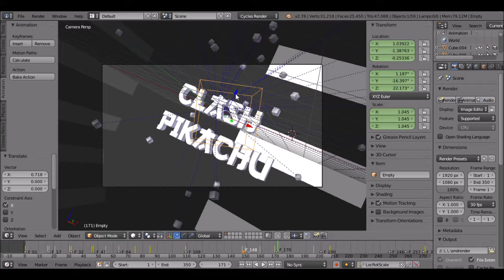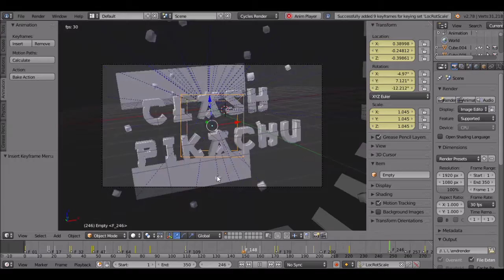Making of Our New Intro | Welcome To Clash Pikachu!!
Hey There Guyz!! Welcome To Clash_Pikachu, and we are making a new intro for our channel.